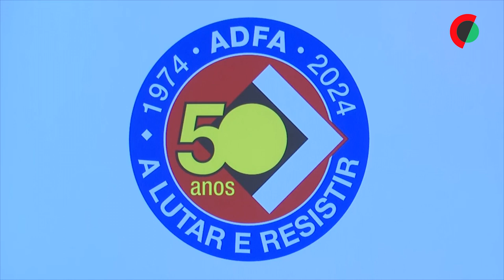Presidente da República pede justiça para antigos combatentes e condecora ADFA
O Presidente da República defendeu que os antigos combatentes merecem ver reconhecidos em vida direitos legítimos por que têm lutado, numa sessão em que condecorou a Associação de Deficientes das Forças Armadas.